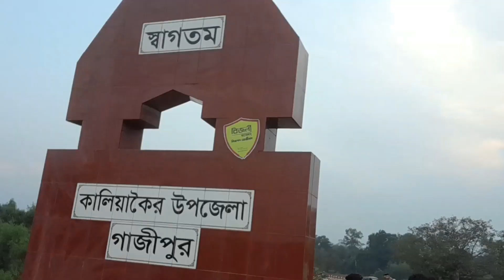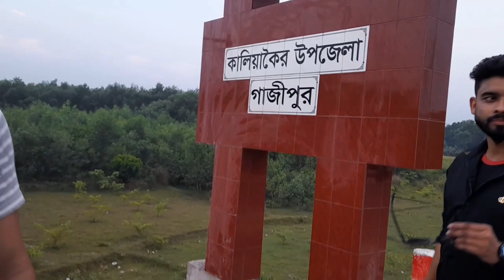Going out with friends on Eid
Going out with friends on Eid | I went to visit Kaliakor with my friends | While traveling on Eid holiday, the car has been hit in the hilly area.